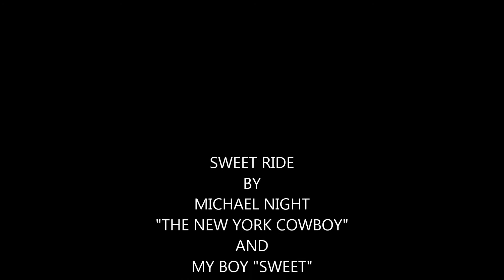SWEET RIDE (throw back rap) It ain't just country y'all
Hopefully the pictures will take your mind off of my rap parody song. Enjoy the ride!!!